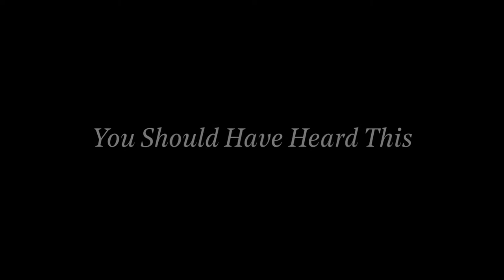Grapevine Music Awards 2017: You Should Have Heard This - Sólveig Matthildur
Once a year, we at Grapevine honour the best and brightest of the Icelandic music scene by giving out awards to some of the artists who light up our lives on the little subarctic island. This year, we’ll give out eight awards. The You Should Have Heard This award goes to Sólveig Matthildur, for her album 'Unexplained Miseries & The Acceptance Of Sorrow.'

You’re invited to join us for some drinks, laughs, super special live performances from some of the winners, including Sólveig, at Húrra on January 5th. More